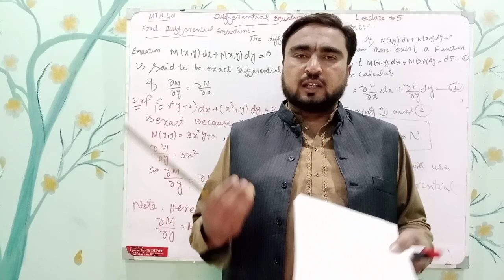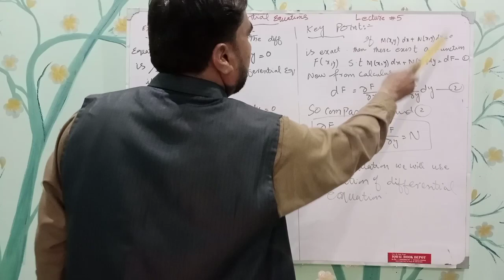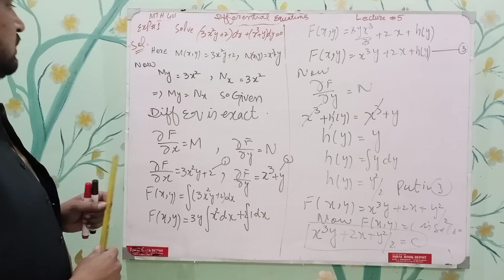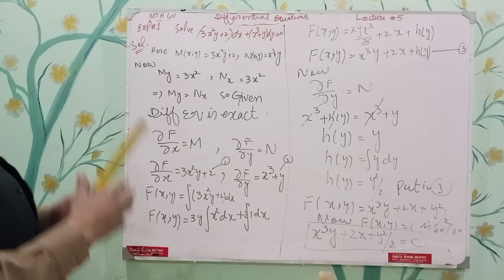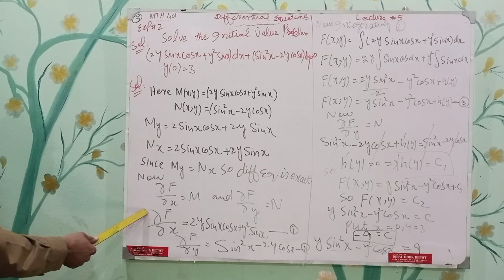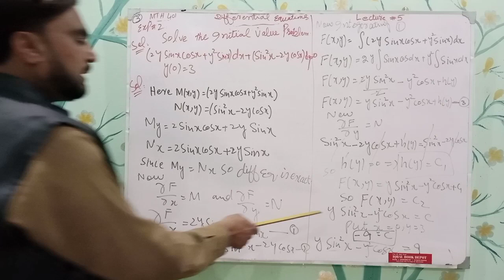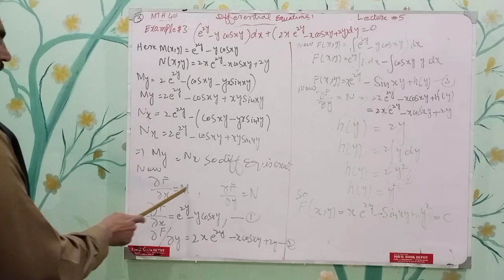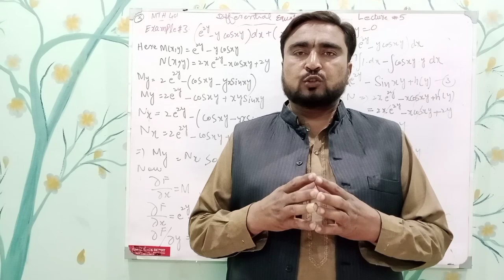MTH401 lecture 5 | Differential equations | vushortlectures | by Prof. Muhammad Farooq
MTH401 lecture 5 | Differential equations | vushortlectures | by Prof. Muhammad Farooq ‎@easyapproachtomaths

for any quarry please contact.